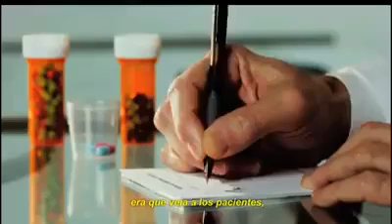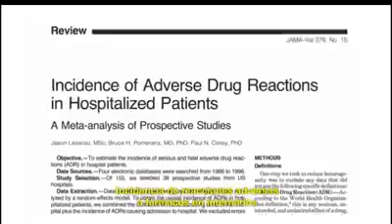WHAT THE HEALHT! fragmento. IMPERDIBLE DOCUMENTAL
El documental que no quieren que veamos para seguir vendiéndote medicamentos...